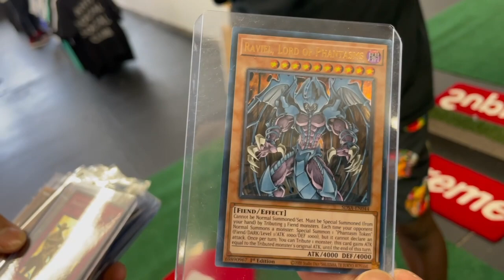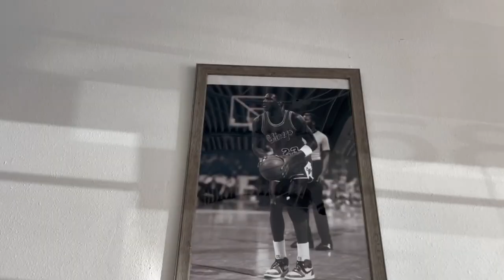Soco Dripco. Colorado Springs opening day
Soco Dripco.